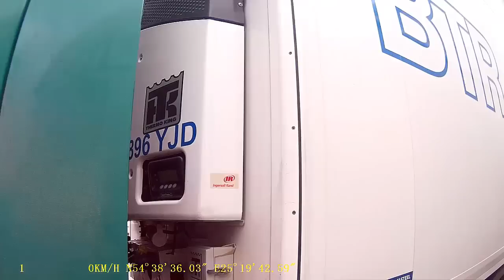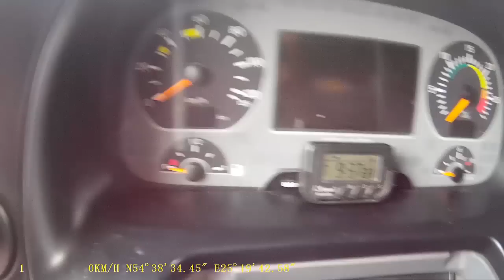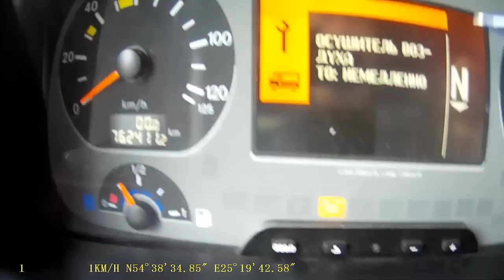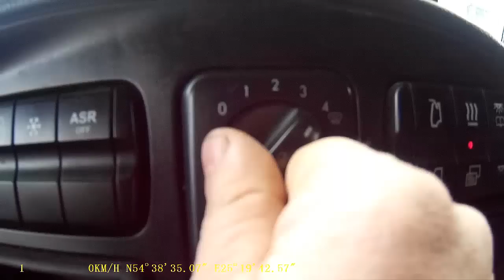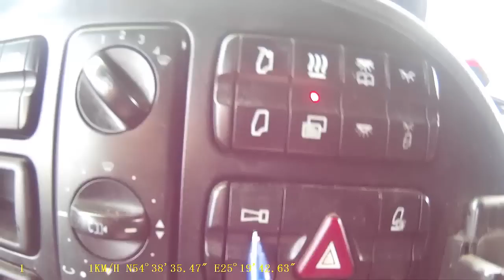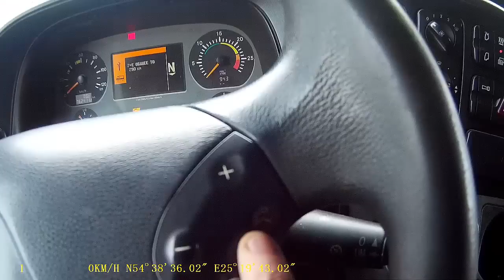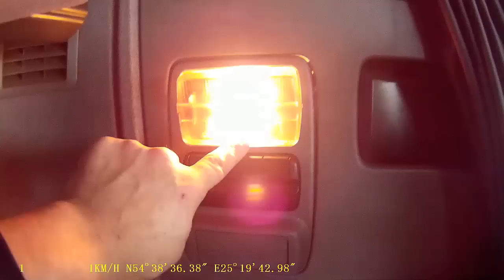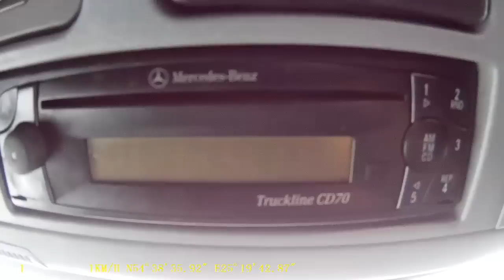Дальнобой Крыма по Эстонии и России. Аctros1841. Обзор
Merсedes- Benz Actros1841 Обзор.